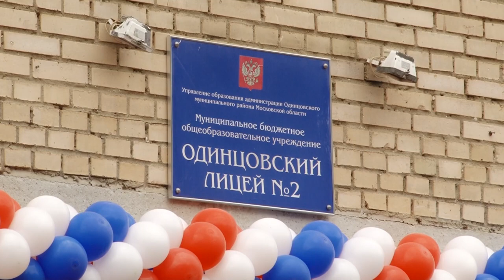1 сентября в 6 и 2 лицеях Лазутина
Торжественные линейки в честь Дня знаний прошли в школах Одинцова. Во втором и 6 лицеях праздник отметили с размахом. Школьников, родителей и педагогов поздравили депутаты-единороссы, а развлекательная программа включала выступления различных творческих коллективов.